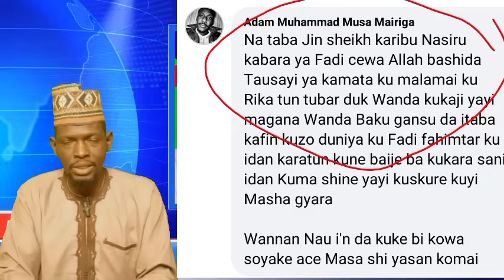kalaman nazifi alkarmawiy kan rashin tausayi sun janyo sabanin malamai kan me yake nufi?